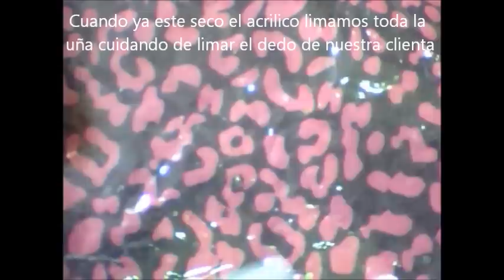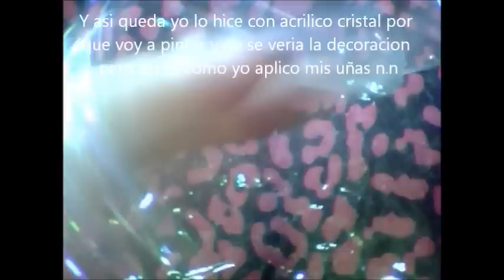Como aplicar uñas acrílicas/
Aqui les dejo el procedimiento que yo hago para aplicar mis uñas acrilicas no digo que esta sea la forma correcta pero a mi me ha funcionado y si ustedes lo aplican haganme saber si les funciono espero les guste saludos n__________n*